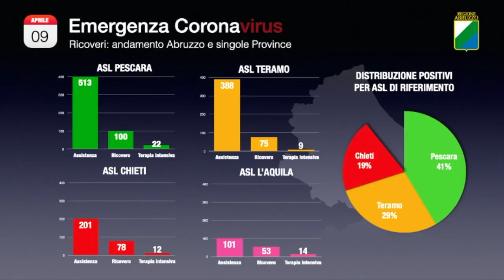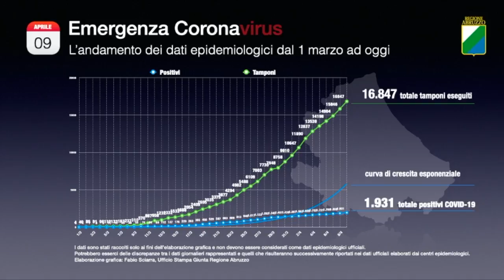Covid-19, in Abruzzo la crescita si mantiene costante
Crescita costante nel numero dei contagi al Covid-19 in Abruzzo: i nuovi casi sono 72. 15 nuovi decessi fanno salire la triste quota a 194. La nota positiva è rappresentata dal numero in calo di persone tra terapia intensiva e non intensiva